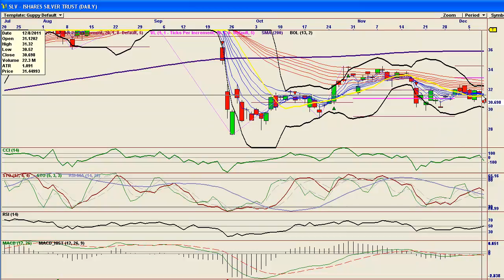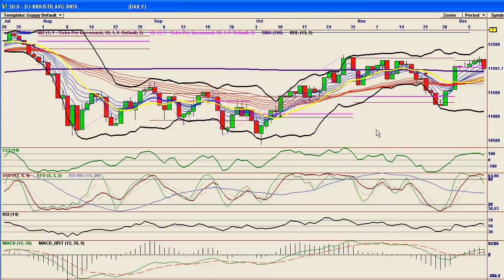Bears In Exile Market Overview Dec 8th 2011